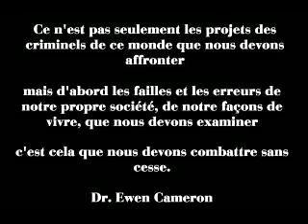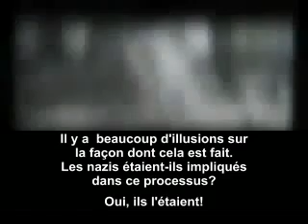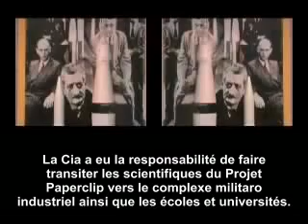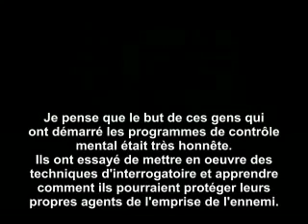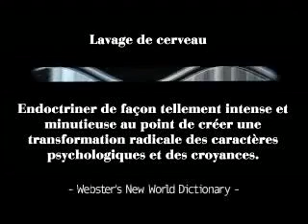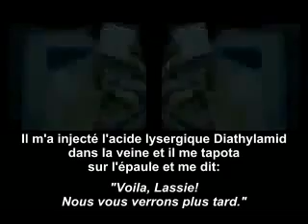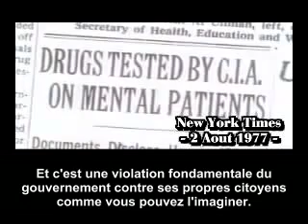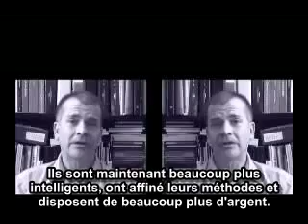MIND CONTROL - Dr Ewen Cameron, Victimes Canadiennes, Paperclip, MK Ultra, 2001 - VOSTFR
Découvrez le Harcèlement électromagnétique

Comme le dit Christopher Simpson : « Ils ont affinés leur méthodes et disposent de beaucoup plus d’argent ». Le contrôle de l’esprit se fait désormais au moyen d’armes psychotroniques, affectant la vue, l’ouïe, l’odorat, l’énergie électromagnétique, etc…
Le contrôle de l’esprit humain était par exemple la raison d’être du travail du Dr José Delgado à l’université Yale entre les années 60 et 80. Faites vos recherches.

Exemple de brevet: Brevet des Etats Unis n° 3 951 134,  du 20 avril 1976. Appareil et méthode de contrôle continu et d'altération des ondes du cerveau à distance.

Le sous-projet 119 du programme MK Ultra avait pour dessein de réaliser une revue critique du développement scientifique et de la littérature relative à l'interprétation des signaux bioélectriques de l'organisme humain ainsi que l'activation du comportement humain à distance(13).
Plus précisément l'étude regroupait cinq domaines :
*les senseurs bioélectriques : sources de potentiel électrique significatif et méthodes de pick-up ;
*l'enregistrement : amplification, enregistrement électronique et autres enregistrements multicanaux ;
*l'analyse : auto-corrélateurs, analyseurs de spectre, etc. et coordination avec des équipements de traitement de données ;
*la standardisation des données pour la corrélation avec les indices biochimiques, physiologiques et comportementaux ;
*les techniques d'activation de l'organisme humain par des moyens électroniques distants.

L'étude devait commencer par une enquête générale sur la recherche et l'instrumentation dans de nombreux domaines, dont la neurophysiologie, la biophysique, l'anatomie, la psychologie physiologique, la neuropsychiatrie, l'électronique, la télémétrie et l'ingénierie des communications.
L'agence devait aussi correspondre avec tout laboratoire, société ou agence travaillant ou ayant des activités liés aux domaines de l'étude.
Une proposition de recherche dans le cadre de ce sous-programme relevait que les électroniciens avaient développé d'excellentes techniques quantitatives pour analyser et interpréter les signaux électriques des fusées et satellites obtenus par télémétrie dans les programmes spatiaux et de missiles balistiques.
Certains aspects de cette recherche dans le cadre du programme MK-Ultra (lectures des ondes cérébrales à distance et modification du comportement à distance) sont repris par Gordon Thomas(17).
Le programme de recherche du sous-projet 119 de MK Ultra a été complété. Un répertoire de bioéléctronique a notamment été obtenu.
Inspiré par le taureau du Docteur Delgado, les scientifiques de MK-Ultra ont implanté des électrodes dans le cerveau de cobayes; activés à distance ces électrodes peuvent modifier le comportement des cobayes.

(17) Gordon Thomas, Les armes secrètes de la CIA, Points, 2007, p. 392-393

HIMLER COINTELPRO télépathie synthétique psychotronique personne cible NO TOUCH TORTURE harcèlement criminel en réseau GANG STALKING armes secrète troisième REICH
Opération Paperclip rendue publique en 1973. croix gammée. swastika. national-socialisme (en allemand Nationalsozialismus) désigné en français sous l'abréviation nazisme. NAZI. stasi. cobaye. expérience. Mark Philips. Dr Harvey WEINSTEIN. CIA.

Sur le Harcèlement d'un individu ciblé, ou de pays entier (contexte),
voir les vidéos et playlists en accueil de ma chaine sur le GANG STALKING.